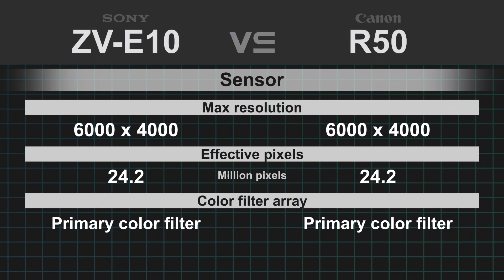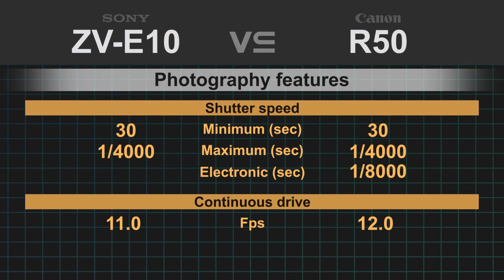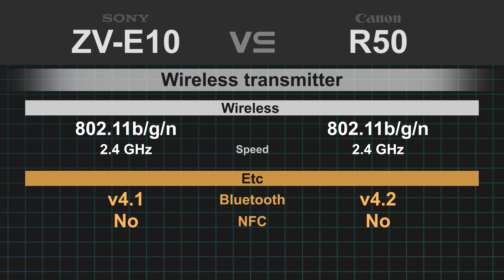Sony ZV-E10 vs Canon EOS R50